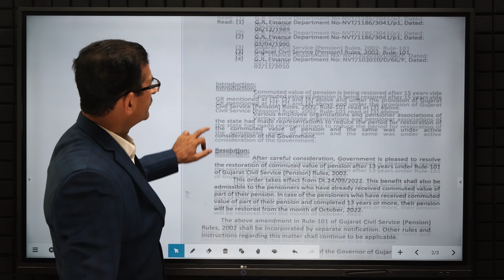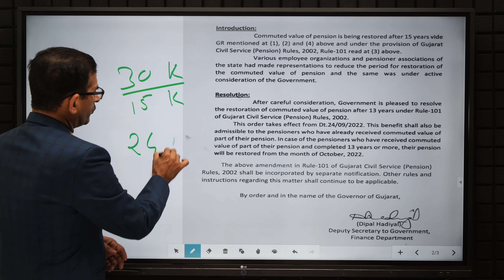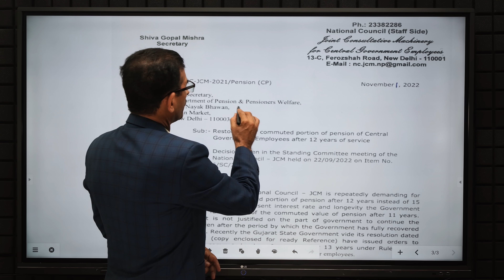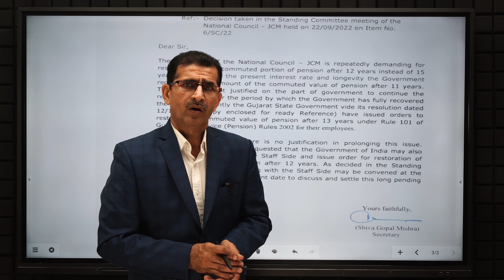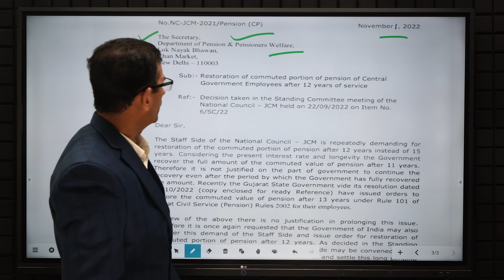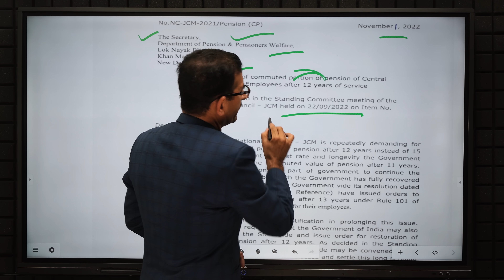लाखों रुपयों का फायदा केंद्रीयकर्मियों, सैनिकों, रेलवे सभी का